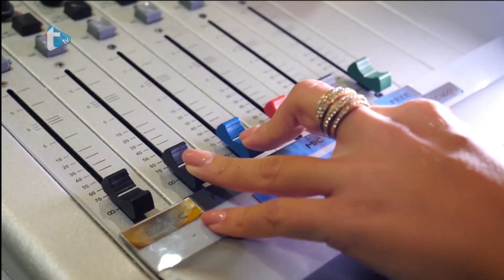Gost dana by Eva Zadro - ToMa napisao "Budala ja" i rasplesao sam sebe :-)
ToMa napisao "Budala ja" i rasplesao sam sebe :-)
Trend radio